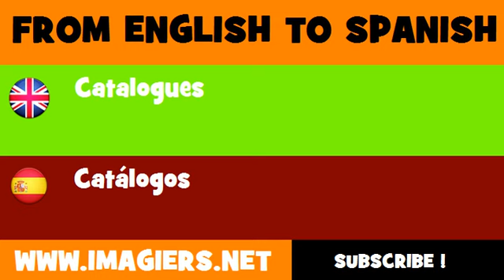ESPAÑOL = INGLÉS = Catálogos